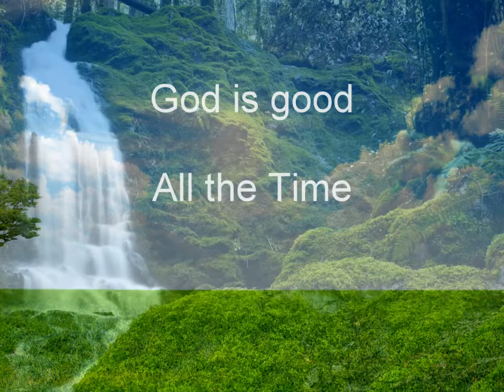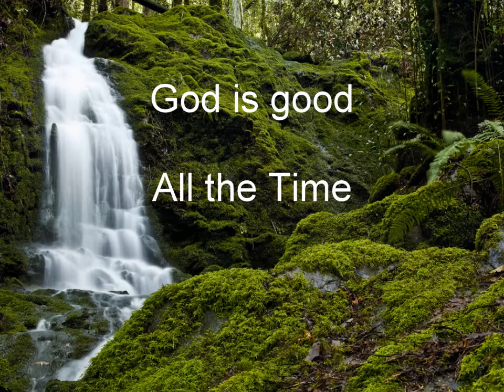Tuhan Kaulah Pengharapanku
Lagu Penyembahan Rohani Kristen